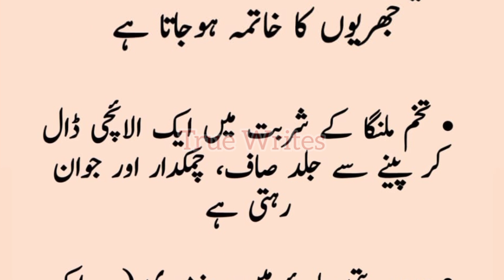Dheeli Jild Ko Tight Kerne Wale Totkay | Aj Ke Zabardast Totky | True Writes